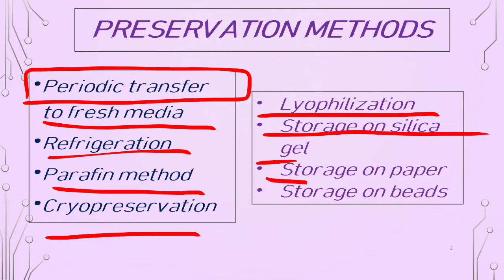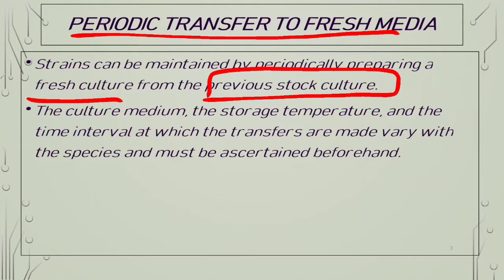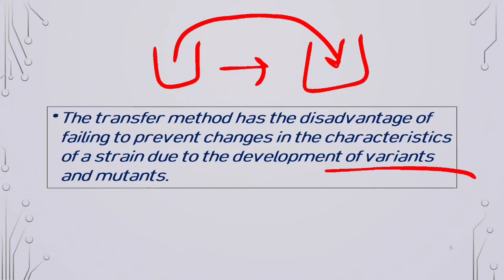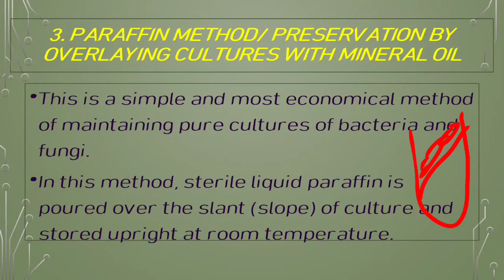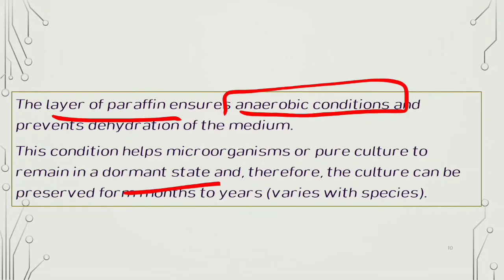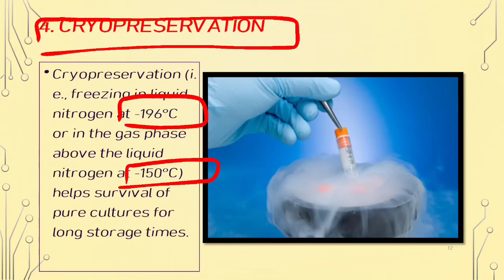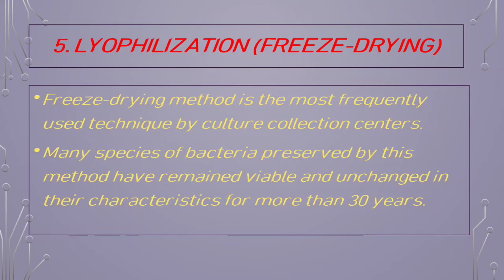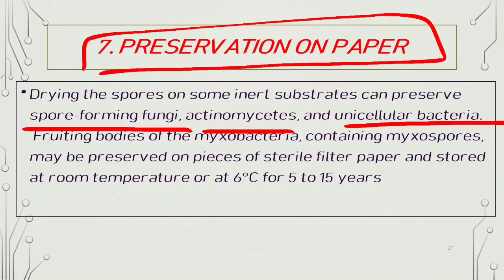Maintenance and preservation of pure culture / lecture 14 / microbiology